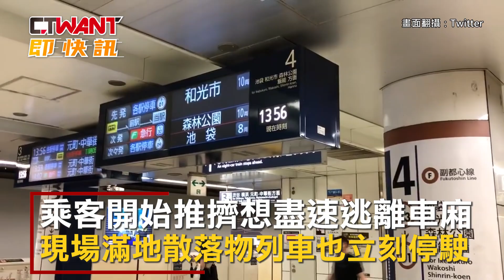CTWANT 國際新聞 / 男子東京地鐵上尖叫狂奔 嚇壞乘客奔跑逃命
日本東京地下鐵，行經東新宿車站時，一名男子突然失控爆走，他在車廂內大叫狂奔，引發周圍民眾恐慌，乘客們開始推擠想盡速逃離車廂，現場滿地散落物，列車也立刻停駛，影響將近6千人，消防隊獲報也派多台車輛前往支援，所幸沒有民眾傷亡。而該名失控男子跑出車廂後，蹲坐在月台角落被警方帶回偵訊。